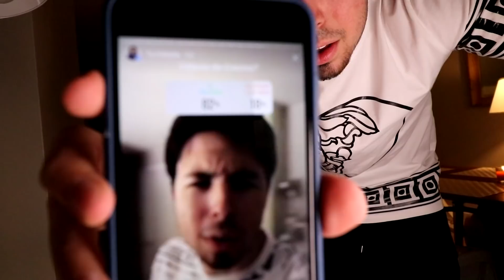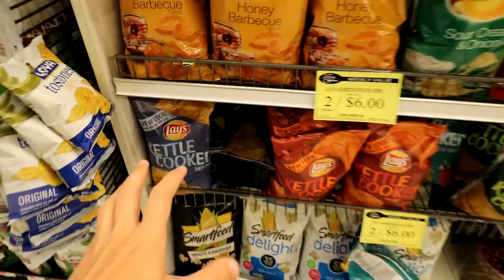👉 MI PRIMER VIDEO DE COCINA!! (TORTILLA DE PATATAS FRITAS)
Bienvenidos al primer video de cocina de Willy El Cheff!